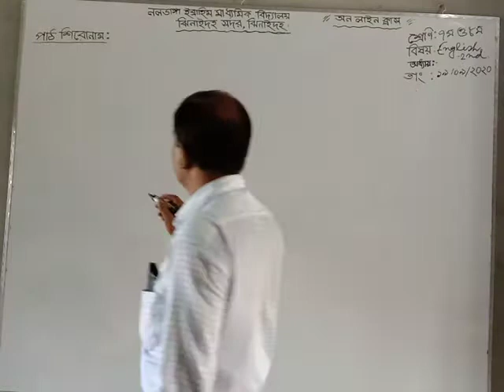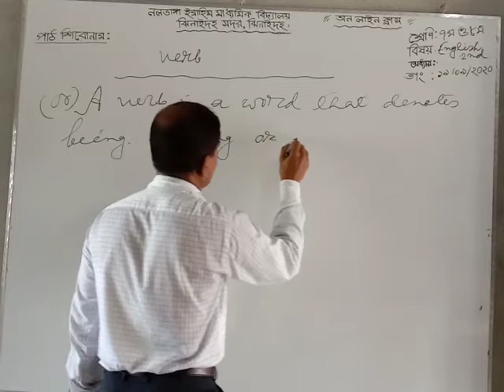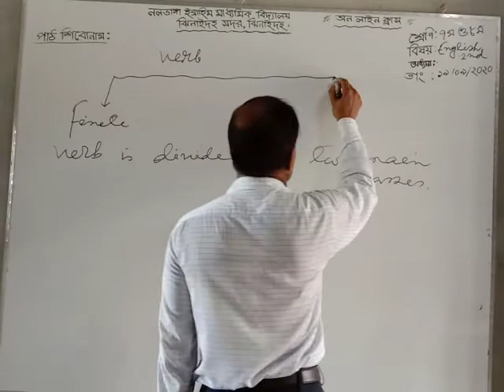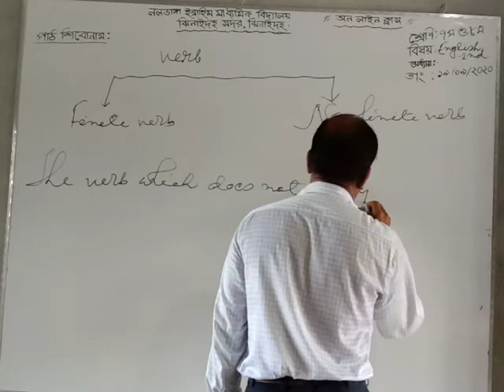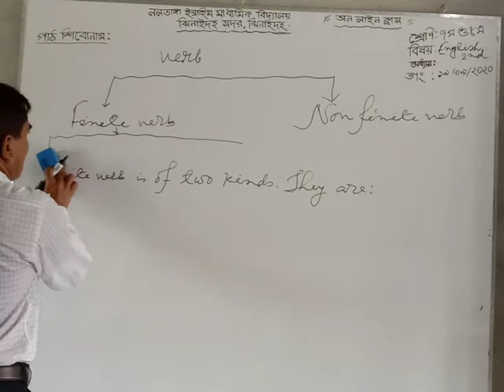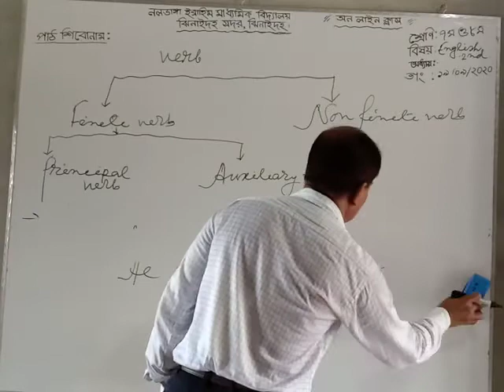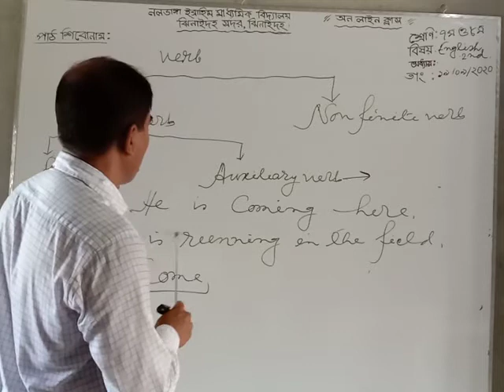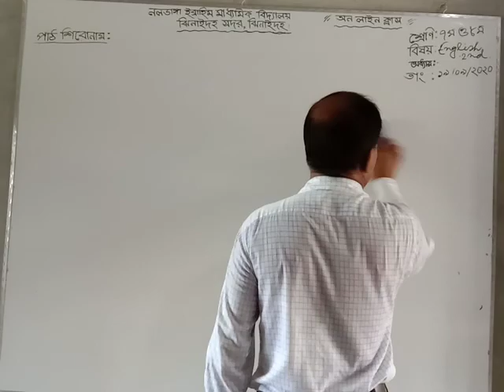Shahanur Rahman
Naldanga Ibrahim Secondary School